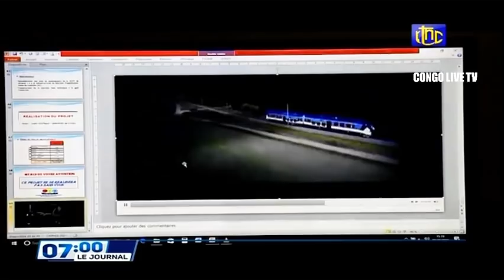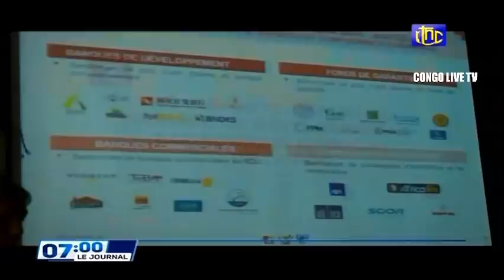🔴RDC : SUIVEZ LE GRAND JOURNAL DE CE SAMEDI 12.02.2022 RTNC EDITION 07H00